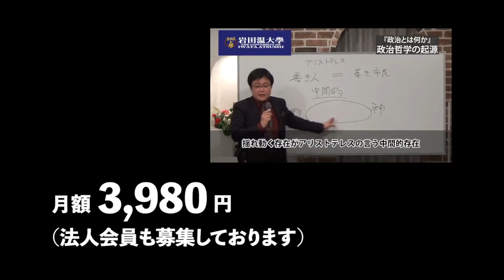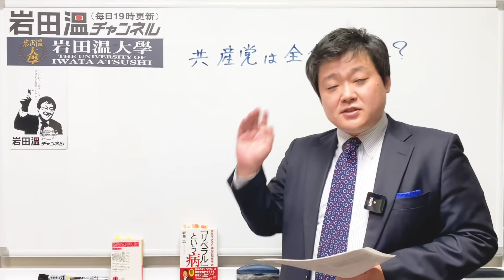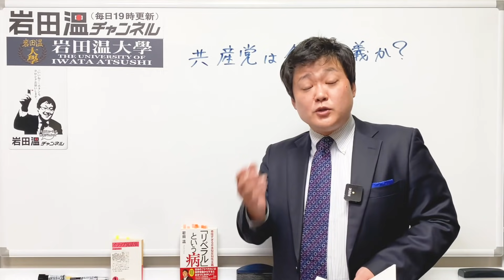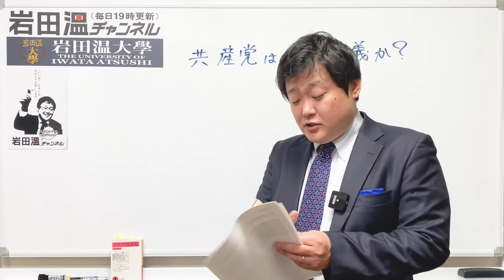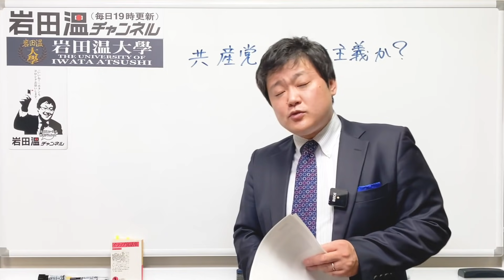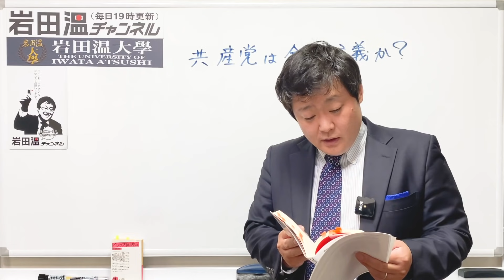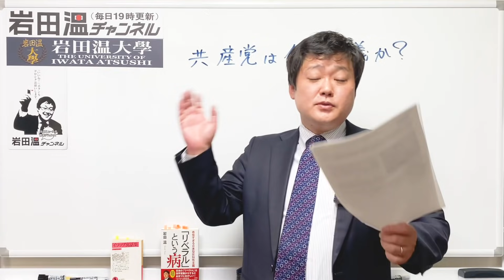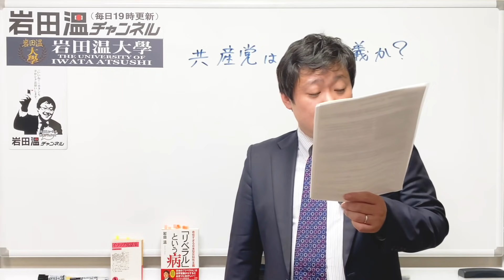【断言！共産党は全体主義です】(21/07/20)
・国民玉木代表に対して、共産「全体主義」発言の撤回を要求。
・イソップ寓話47「内臓を吐く子供」

（記）

口座名称：一般社団法人　日本歴史探究会
店名：０９９
預金種目：当座
口座番号：０２１０９３６
通信欄記入事項：ご寄付された方の氏名、住所、メールアドレスをご記入ください。